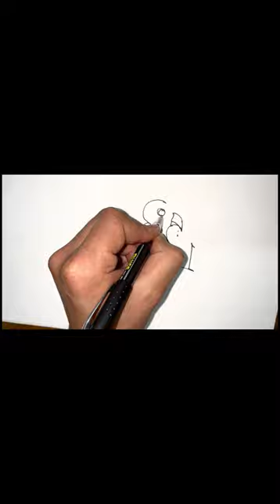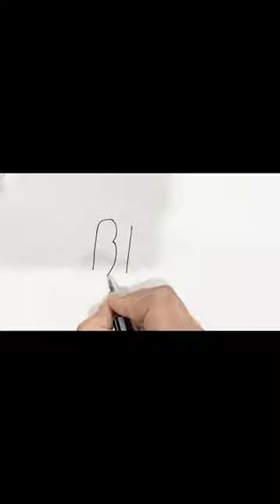Picture of birds/Изображение птиц/Qushlar rasmi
Draw a picture of birds from the number/Нарисуй птиц по цифрам/Raqamdan qushlar rasmini chizish